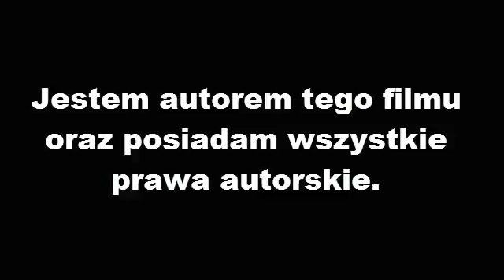Filmik Krzysztofa Stróżyka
Filmik konkursowy Krzysztofa Stróżyka